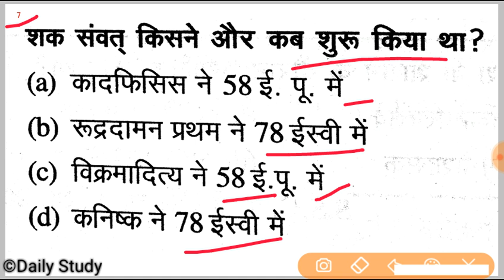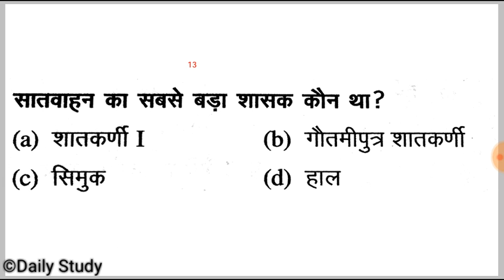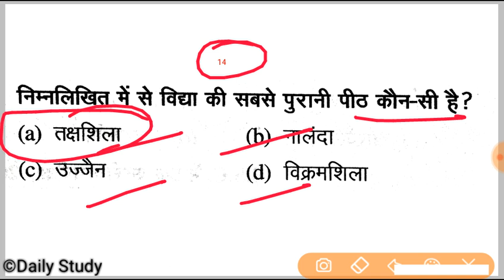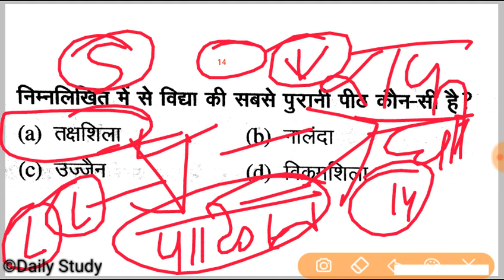मौर्योत्तर काल/mauryan period/gk questions and answers/ Daily study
वीडियो नीचे देखें 👇👇👇

बिहार पुलिस science